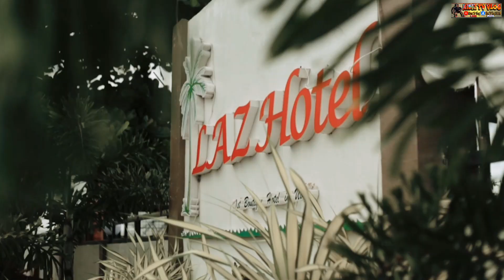Nanay Lalay and Tatay LoLoy wedding Tribute 👩‍❤️‍👨♥️♥️💍💍